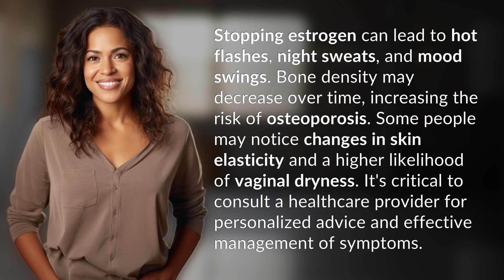What changes when you stop taking estrogen?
Life After Estrogen: What to Expect 👉 After Estrogen 👉 Discover the potential effects of stopping estrogen, from hot flashes to bone density changes. Learn why consulting a healthcare provider is crucial for managing post-estrogen symptoms.

Laura S. Harris (2024, May 22.) What changes when you stop taking estrogen?
    🌐 AskAbout.video